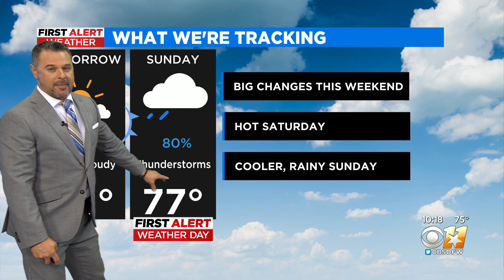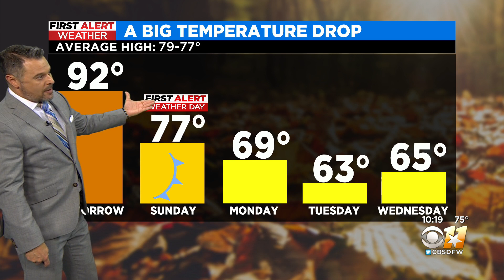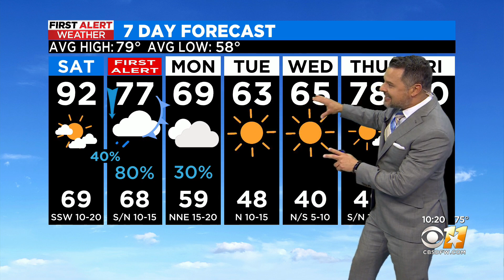T-shirts and flip flops Saturday, raincoats and umbrellas Sunday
Get ready for a hot Saturday and a much cooler Sunday.